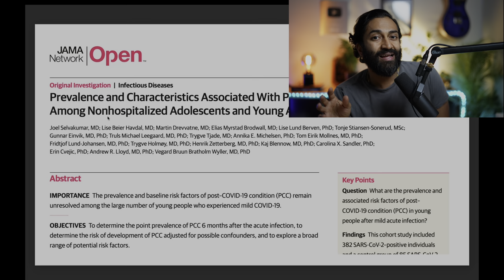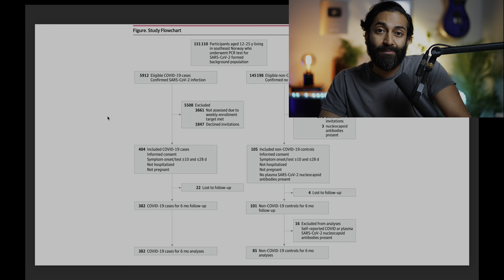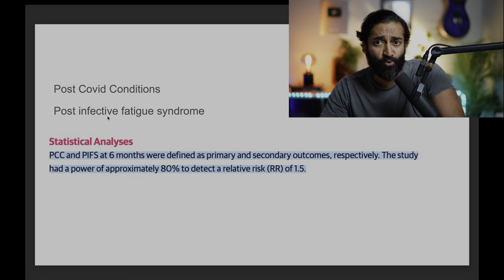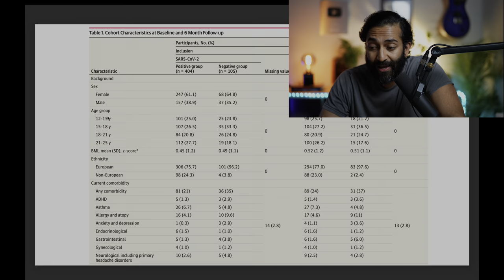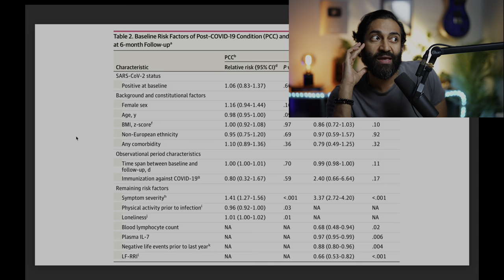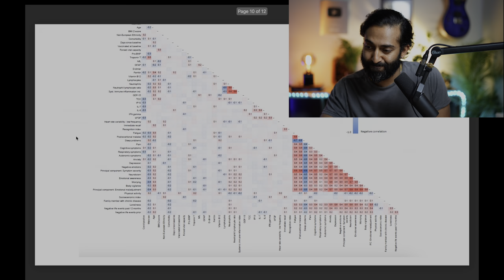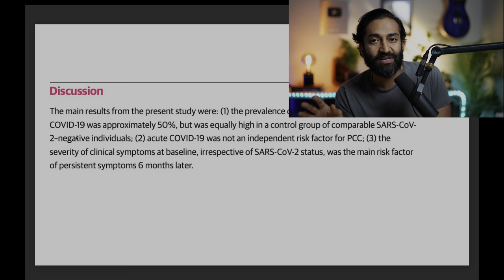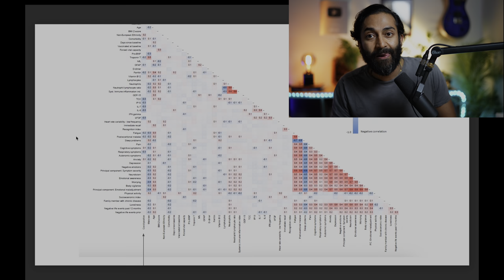Long COVID has nothing to do with COVID in kids! Loneliness and poor physical activity